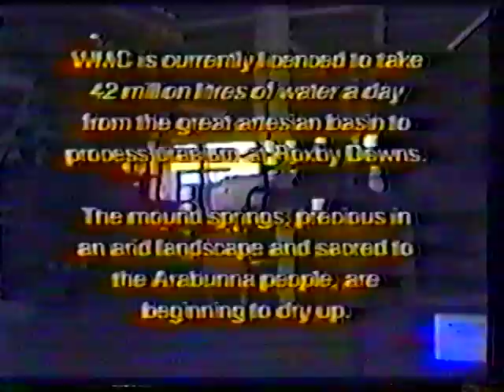Combat Wombat- old vhs Maralinga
Maralinga (1999): from deep in the archives
From the depths of our archives on forgotten old hard drives, each week Combat Wombat are going to dig deep and see what we can find.

First up we have Maralinga: the video to our first ever song, made with 2 VHS players, pause and record style, with footage from Maralinga nuclear bomb tests and Jabiluka in a squatted warehouse in what now is the sky scrapers of Melbourne Docklands.